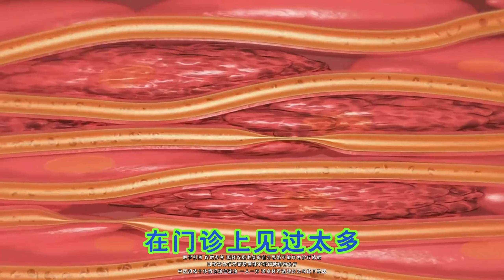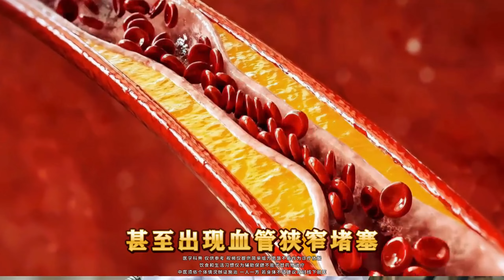5種營養素，對血管有好處，中老年人要合理補充。血管堵塞最怕1种水，经常喝血管会变得平滑干净。2種魚要少吃，越吃血管越堵。健康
5種營養素，對血管有好處，中老年人要合理補充。血管堵塞最怕1种水，经常喝血管会变得平滑干净。2種魚要少吃，越吃血管越堵。